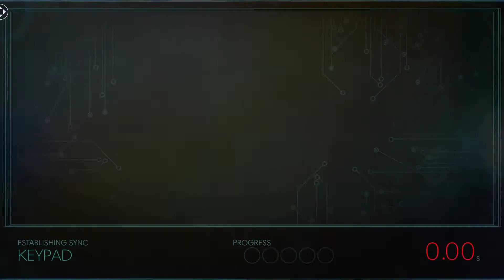Doctor Calvino, or what's left of him | Prey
Doctor Calvino is holding the answers we need to watch the video that was interrupted by our brother Alex. But then again Mimics are all over us.